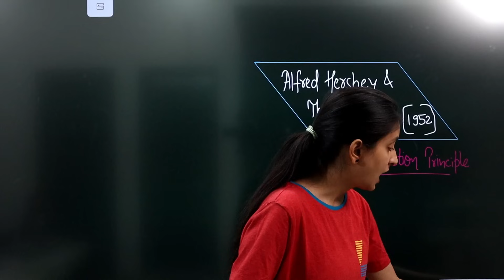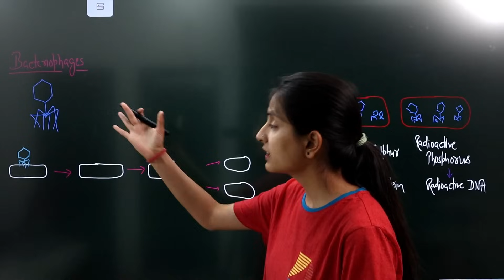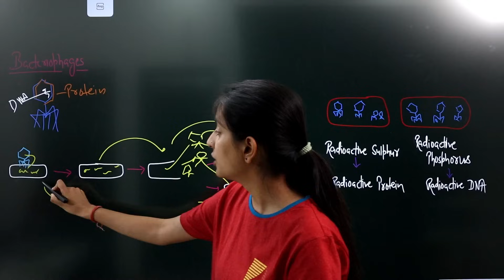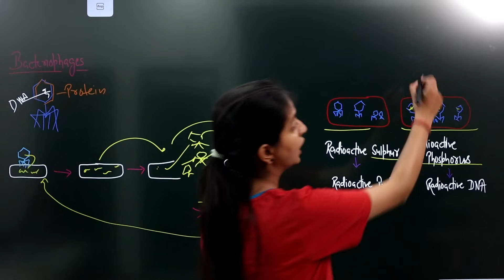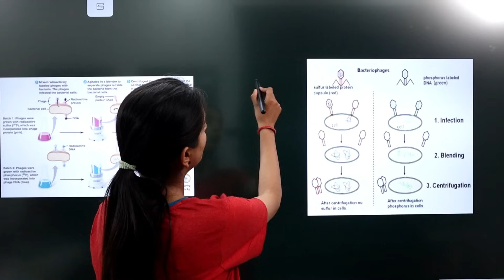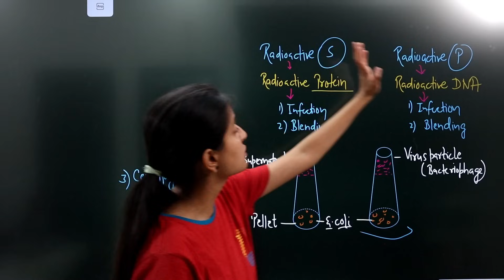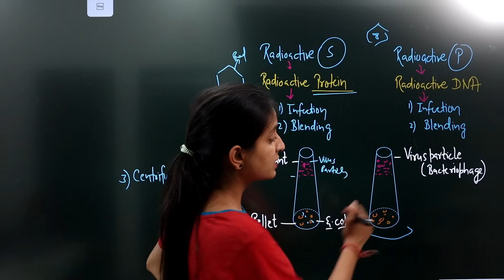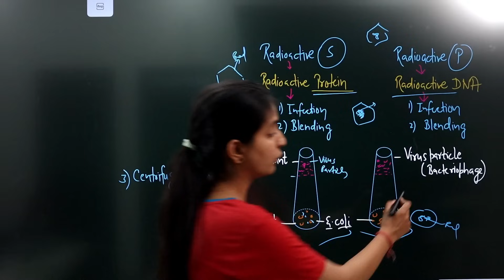Hershey and Chase Experiment | Class 12 | NEET Biology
Happy Preparation 😇